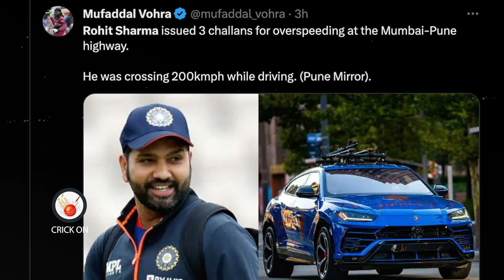Rohit Sharma Feel Sorry after Issued 3 Challans due to OverSpeed 200 Kmph during Mumbai To Pune